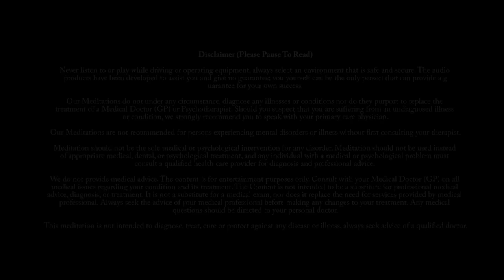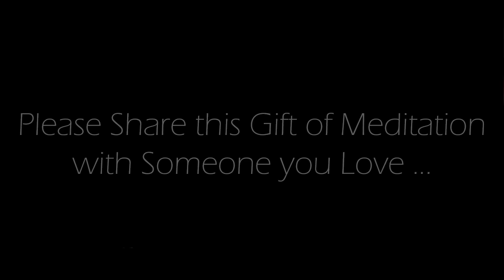A Powerful 20 Minute Guided Meditation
This is an Original 20 minute guided meditation recorded by us.  Feel your presence in a powerful way.  Enjoy!

Credits:
Voice spoken:  Original commentary recorded by us.
Background Image: Original image produced by, and exclusively owned by us.